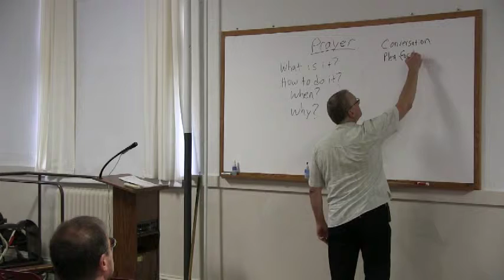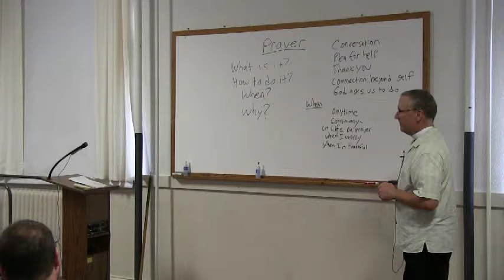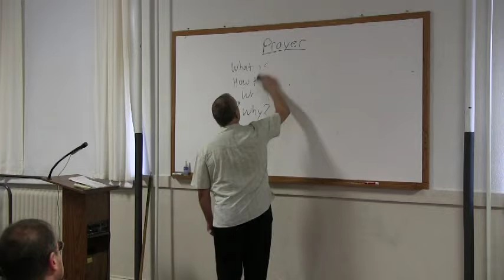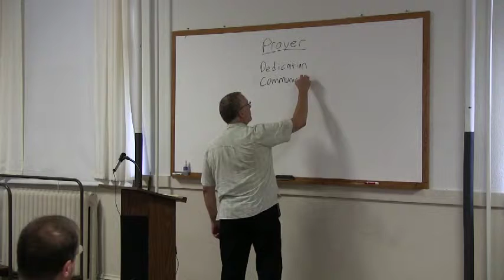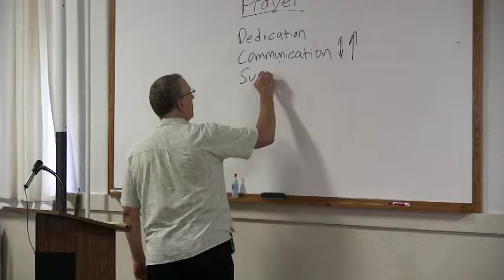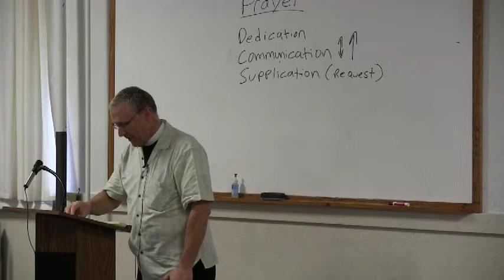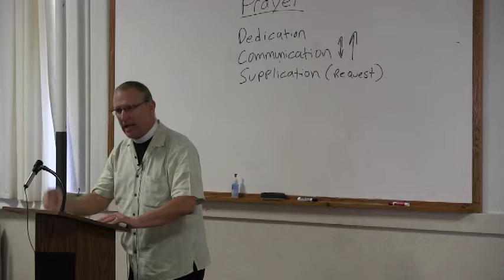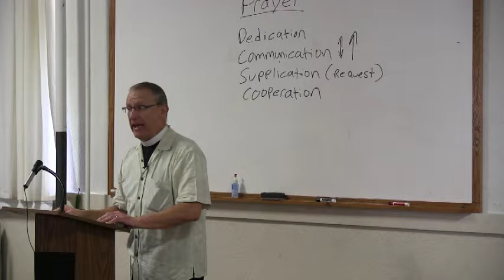PrimeZone: Prayer that Changes You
PrimeZone: September 8, 2013. The Rev. Bennett G. Jones II